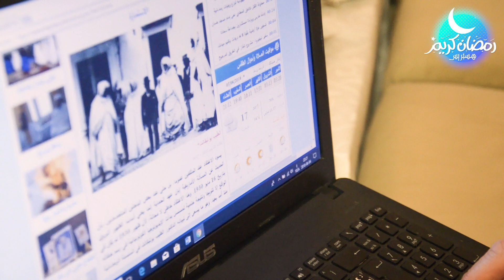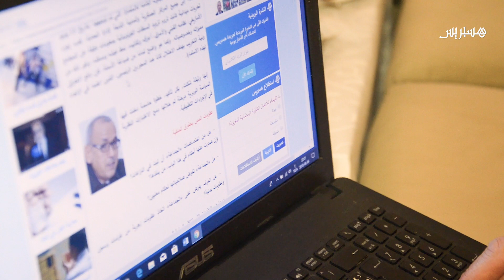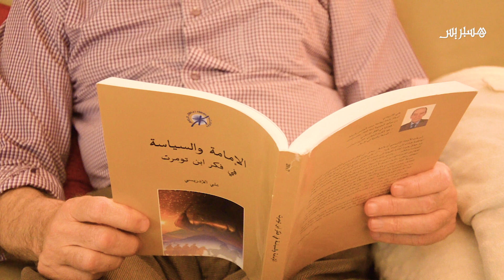عن المطالعة الالكترونية في رمضان